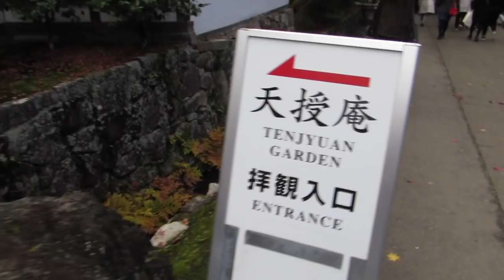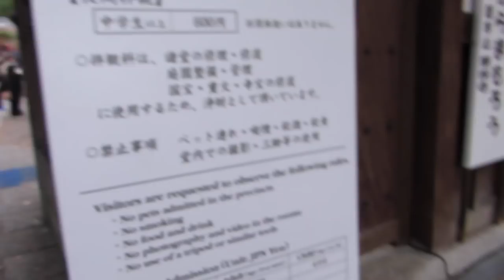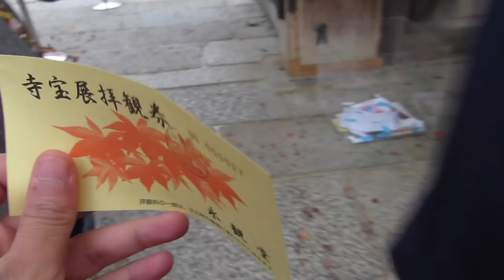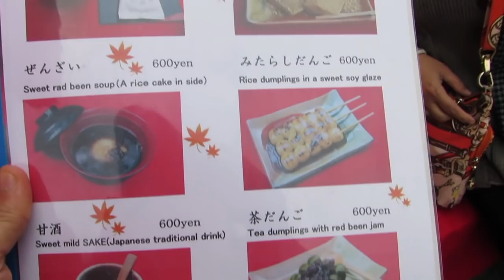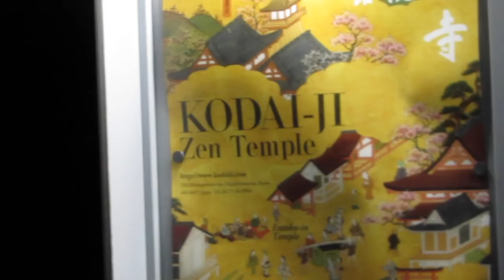Japan Vlog 6 | Trying Different flavours of Kit Kat | Nanzenji , Eikando , Kodai -ji Temples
I am Priyanka George from Mumbai, India who loves to make videos on DIY- Skin, Hair and Health care, Weight-loss tips and exercises, Healthy food and drinks, Makeup Tutorials ,Reviews of Products and Restaurants and lots more.

Roposo - @princesspriyanka